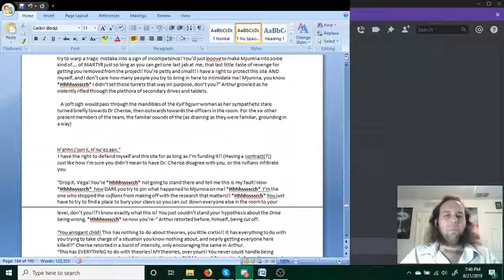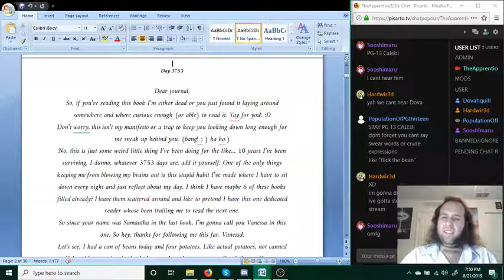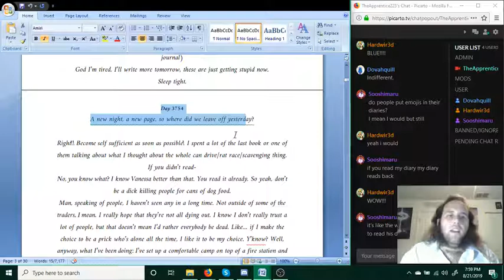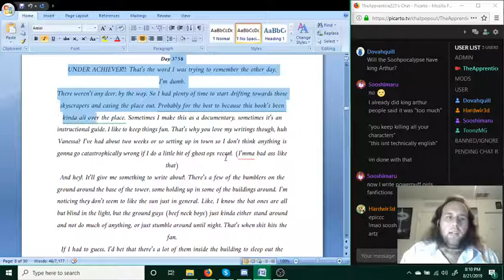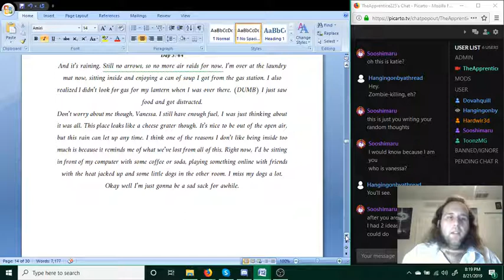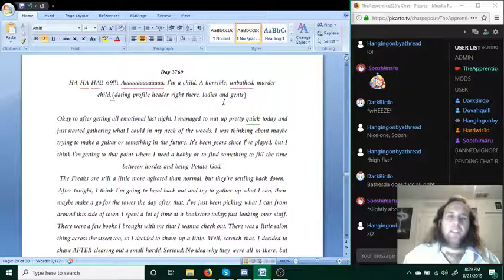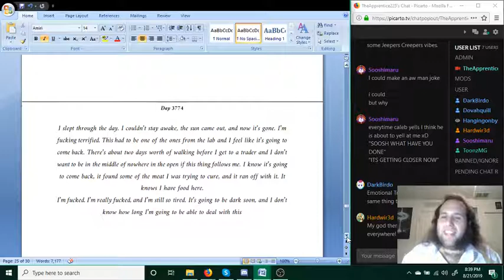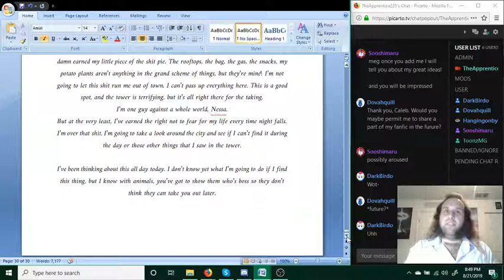Written Wednesday (episode 32) FLY BY NIGHT APOCALYPSE